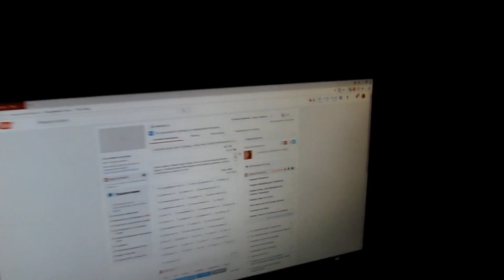✔КАБАЧКОВЫЕ ОЛАДУШКИ✔КОВЕР МОЙ РОВЕСНИК!!!✔ 24 июля 2017♥